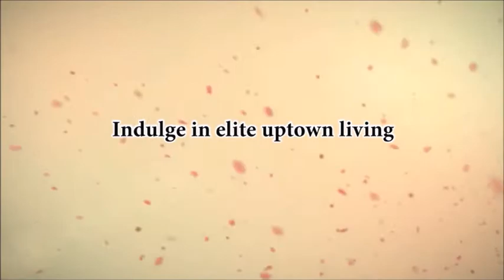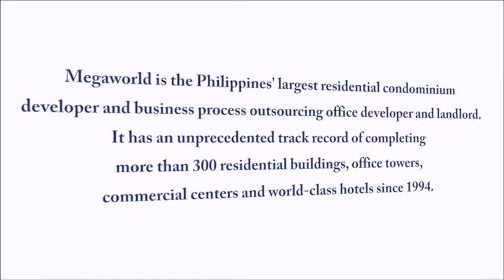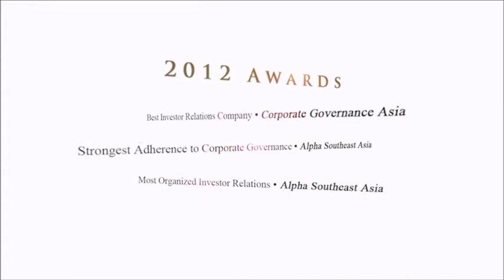Uptown ParkSuites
Uptown ParkSuites by Megaworld

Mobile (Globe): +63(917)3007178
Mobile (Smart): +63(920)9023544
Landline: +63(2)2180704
Viber and WhatsApp Messenger: 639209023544